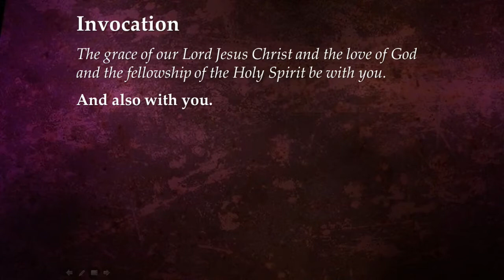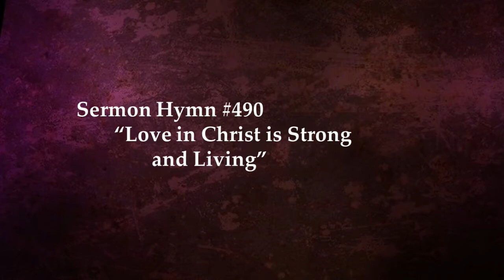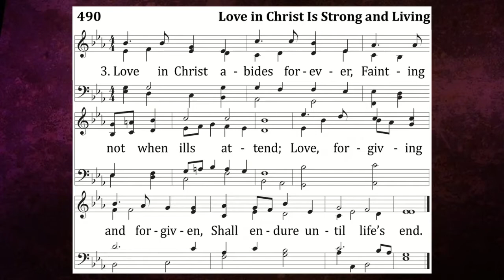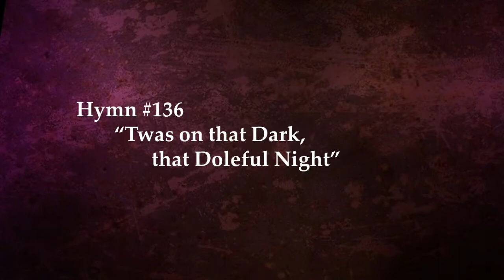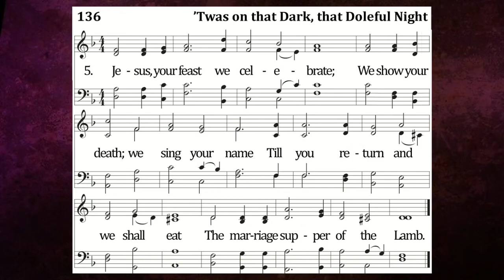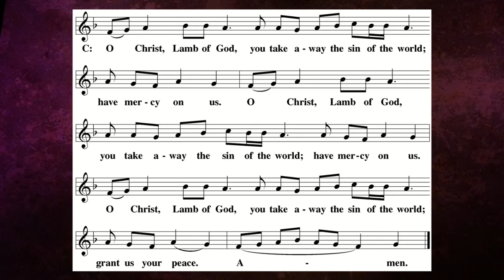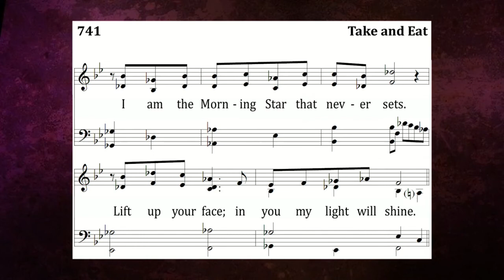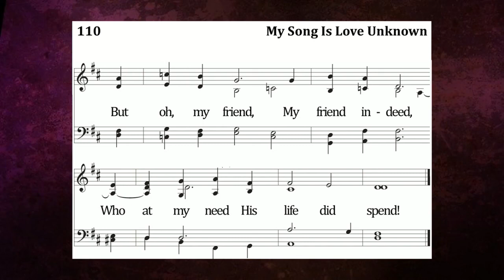Holy Thursday Worship - 4/1/2021